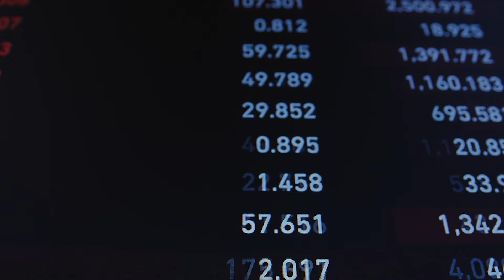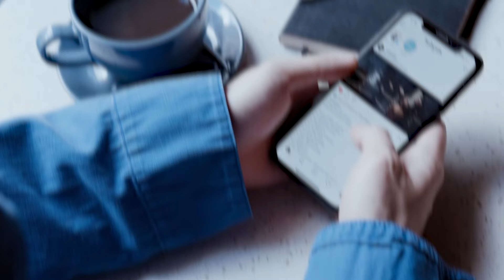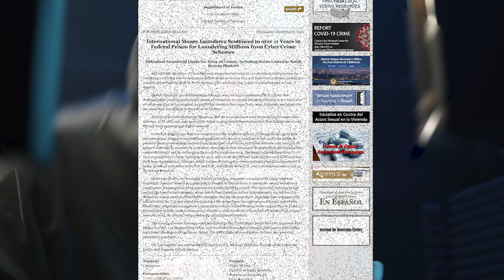नये जमाने का घोटालेबाज | Nigera Ka E-mail स्कैमर | Hindi FACTS | NEW FACTS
Hushpuppi, whose real name is Ramon Abbas, was also ordered to pay $1,732,841 (£1,516,182) in restitution to two victims.

The influencer rose to fame flaunting his wealthy lifestyle on his page, which boasted 2.8 million followers.

But it all came crashing down when he was arrested in Dubai two years ago.

According to Don Alway, the assistant director in charge of the FBI's Los Angeles field office, Abbas had - behind the glitz of his account - become "one of the most prolific money launderers in the world".

"Abbas leveraged his social media platforms... to gain notoriety and to brag about the immense wealth he acquired by conducting business email compromise scams, online bank heists and other cyber-enabled fraud that financially ruined scores of victims and provided assistance to the North Korean regime," Mr Alway said in a court document on Monday.

Abbas pleaded guilty to money laundering last year, admitting attempting to steal more than $1.1m from someone who wanted to fund a new children's school in Qatar. Court documents in California say he played a key role in the scheme, playing "the roles of bank officials and creating a bogus website".

Among them was a 2019 scheme, which plunged the European island of Malta into chaos as payment systems shut down after he tried to launder €13m ($13m) stolen by a gang of North Korean hackers from the Maltese Bank of Valletta.

At one point on Instagram, Abbas said he was a real estate developer and had a category of videos called "Flexing" - social media lingo for showing off.